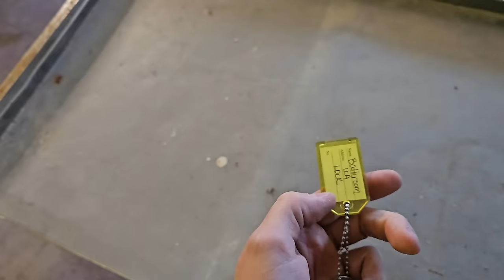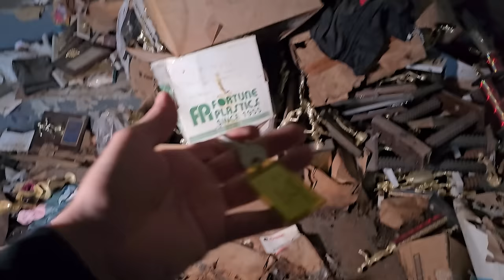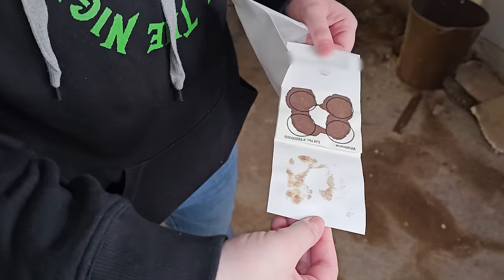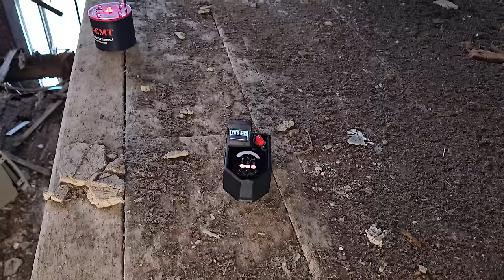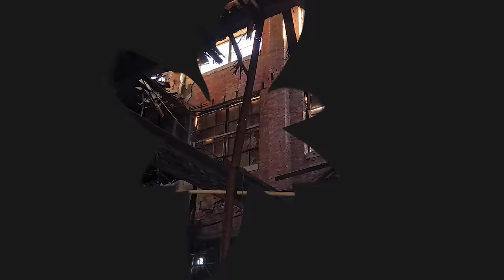GHOSTS at the ABANDONED SENIOR CENTER | Gym, Theatre, Blood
We traveled to Oklahoma in the middle of nowhere to discover an Abandoned Senior center complete with a gym, an auditorium, and horrifying secrets. We discover real blood samples from patients, a mountain of trophies from the 80's, and even a secret at the end! This once thriving senior living center is now abandoned with no hopes of recovery, we may be the last people to ever see this place we hope you enjoy it.